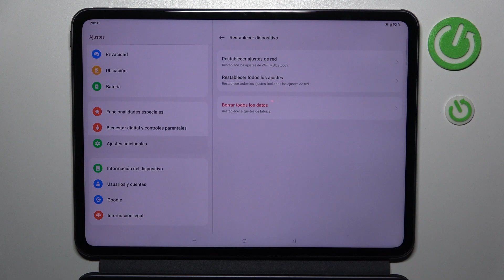Cómo volver al estado de fábrica tu OPPO Pad 2 - formatear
En este video tutorial, te mostraré cómo restablecer tu tablet OPPO Pad 2 a su estado de fábrica. El restablecimiento de fábrica es útil cuando deseas borrar todos los datos y configuraciones de tu tablet, devolviéndola a su estado original. Aprenderás el proceso paso a paso para realizar un restablecimiento de fábrica, incluyendo cómo hacer una copia de seguridad de tus datos importantes antes de comenzar. Te proporcionaré instrucciones claras y consejos prácticos para garantizar un restablecimiento exitoso. Descubre cómo devolver tu OPPO Pad 2 a su configuración inicial y comenzar de nuevo con este tutorial.

¿Cómo restablecer de fábrica mi OPPO Pad 2?
¿Qué sucede cuando hago un restablecimiento de fábrica en mi tablet?
¿Necesito hacer una copia de seguridad antes de realizar el restablecimiento de fábrica?
¿Cuál es el proceso paso a paso para restablecer mi tablet a su estado de fábrica?
¿Hay alguna precaución que deba tomar al realizar un restablecimiento de fábrica en mi OPPO Pad 2?